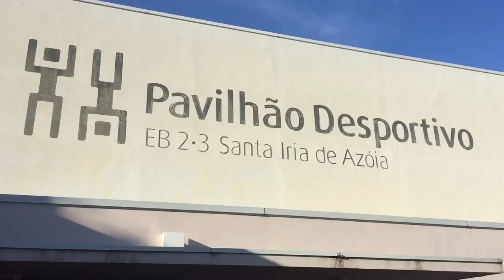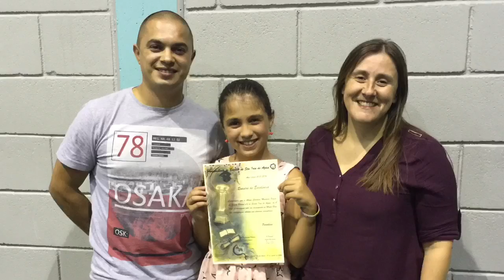Carolina nos Quadros de Mérito [Ano letivo 2015/16]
Por todo o esforço desempenhado no ano letivo passado (4º ano) a Carolina fez parte do quadro de mérito do agrupamento.

Muitos Parabéns e continua com o bom trabalho 😊

Espero que gostem, um grande beijo 😘 a todos, deixe o seu like 👍🏻, compartilhe e comente o vídeo.

          ⚠️ 🔔 ATIVE AS NOTIFICAÇÕES NO SINO  🔔 ⚠️

🎵 Música 🎵
🔸Royal Free Music - [Casi] Paradise